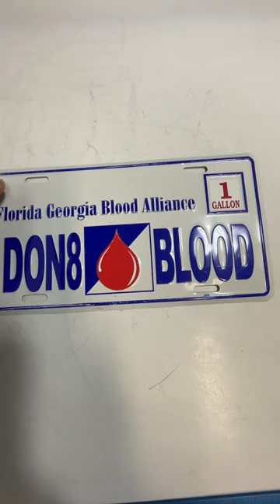Florida Georgia Blood Alliance Blood Donor License Plate Original Automobilia